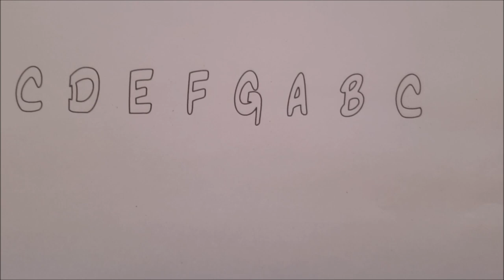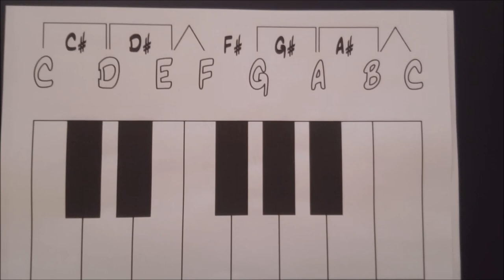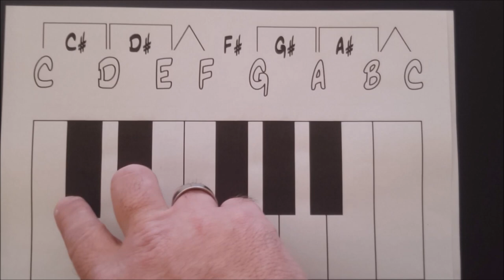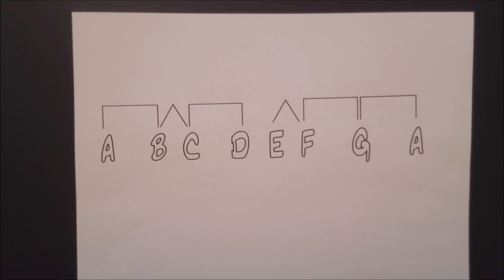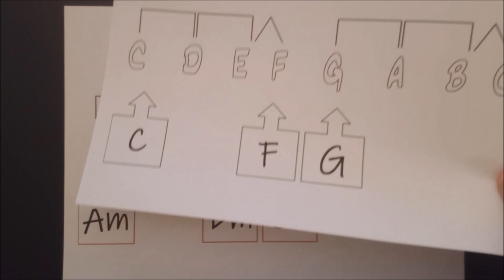RodisRoadhouse: C-Dur - in der Musiktheorie der Anfang von allem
Die C-Dur Tonleiter ist für mich der sinnvolle Einstieg in die Musiktheorie.
Mit ihr kannst Du den Quintenzirkel nachvollziehen und verstehen. Mit ihr kannst Du Harmonisierung einer Tonleiter erlernen und üben und beim Unterschied zwischen Dur und Moll geht plötzlich auch ein Licht auf.

Roadhouse-Music
Musikfachhandel & Musikschule
Dinstühlerstr. 91, 41836 Hückelhoven